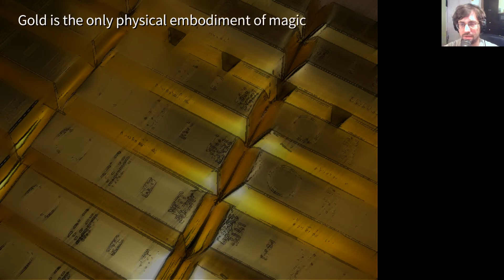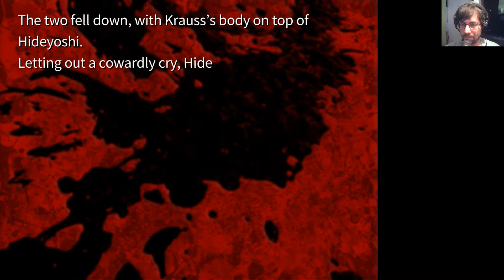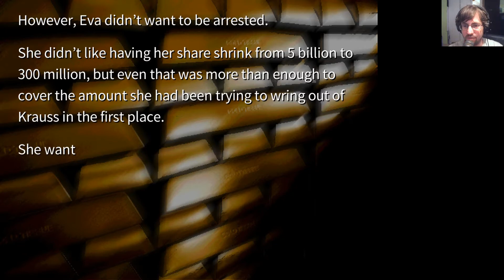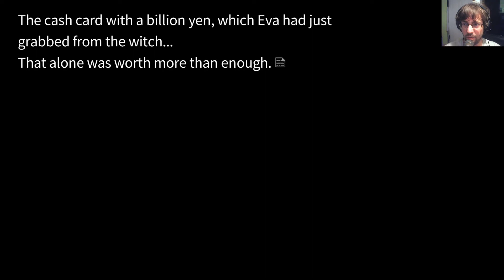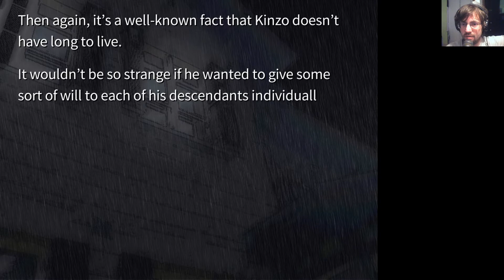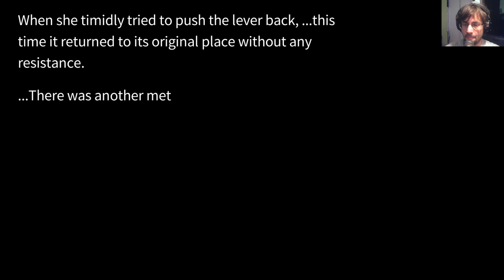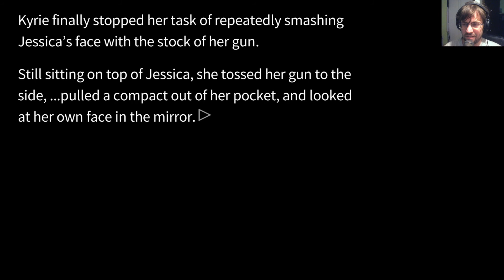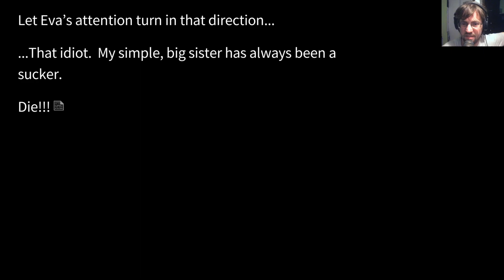Umineko: When They Cry (BLIND) – 141: That Escalated Quickly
Good lord!! D:

Video: 2/3